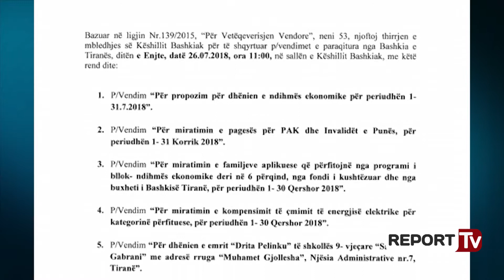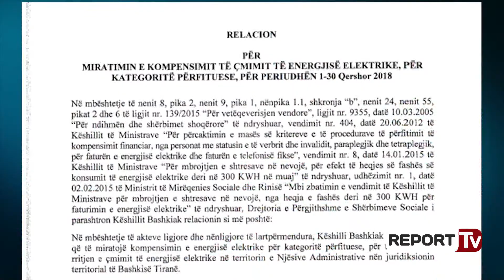Këshilli Bashkiak zbardh rendin e ditës, strehim dhe asistencë për kompensimin e energjisë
Bashkia e Tiranës do të mbledhë më 26 korrik këshillin bashkiak në të cilin do të diskutohen çështje të rëndësishme që nga strehimi social, përfshirja në skemën e kompensimit të energjisë elektrike, po ashtu edhe të dhënies së ndihmës ekonomike. Kështu, këshilli bashkiak parashikon ti paraqesë anëtarëve të saj propozimin për miratimin dhe zbatimin  e projekt vendimit për udhëzuesin e përfitimit të bonusit të strehimit. Drejtoria e strehimit social do të krijojë një udhëzues operacional mbi përfitimin e bonusit të strehimit nëpërmjet të cilit të ndërlidhen  mundësit për strehim të përshtatshëm dhe të përballueshëm. Në këshillin bashkiak do të kërkohet miratimi dhe zbatimi i këtij projekt vendimi për  përcaktimin e dokumentacionit që duhet të paraqesë familja për tu strehuar sipas njërit prej programeve sociale të strehimit dhe afateve e procedurave të miratimit nga organet e qeverisjes vendore.

Nga ana tjetër do të kërkohet miratimi i projekt vendimit për dhënies së ndihmës ekonomike për periudhën 1-31 korrik 2018 në të cilën kanë aplikuar 2721 familje. Po ashtu do të paraqitet propozimi edhe për miratimin e listës së familjeve përfituese nga program i bllok ndihmës ekonomike deri në 6 përqind nga fond i kushtëzuar për periudhën 1-30 qershor 2018 si edhe miratimin e pagesës për personat me aftësi të kufizuar dhe invalidët e punës për periudhën 1-31 korrik 2018 për njësitë administrative të bashkisë së Tiranës.